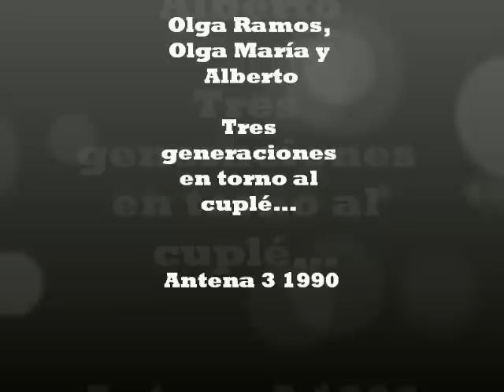Las olgas de tú a tú.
Es este un video de 1990 en el que Olga Ramos y su hija Olga María unidas por el cuplé, junto al pequeño de los nietos evocan los años del cuplé en el programa de Antena 3 de tú a tú, que presentaba Nieves Herrero.
Es un programa tan especial, que a pesar de la mala calidad de la imagen merece la pena ver, ya que en él podemos ver una imagen diferente de Olga Ramos, además de la cupletista reinventora de la manera de hacer y decir el cuplé, podemos ver a la otra Olga: La madre y la abuela, que con satisfacción presume de hija y nieto.
En esta ocasión, Olga con su gran gracejo nos canta La Regadera ( De la  revista musical: La alegre trompetería.
Además podemos ver como Las Olgas interpretan al alimón el maravilloso Madrid de Agustín Lara con dos de sus maravillosos mantones de los que ambas, maestras en su manejo hacen de sus movimientos un arte propio de "Las Ramos".
Lo dicho, un video -casi documental que merece la pena ver.
Gracias como siempre a Olga María por dejarnos ver estas grabaciones.